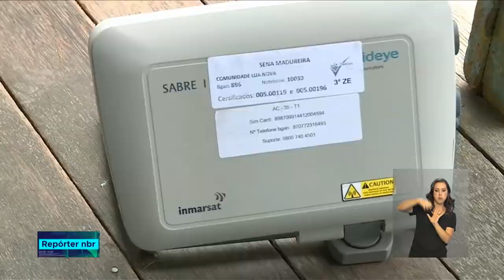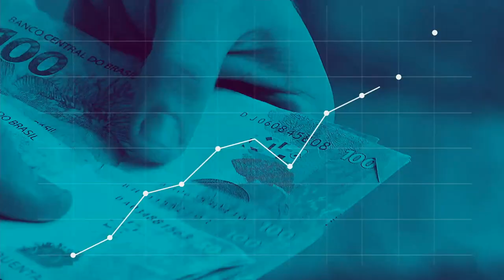REPÓRTER NBR 16h - 26 de outubro de 2018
REPÓRTER NBR - 26.10.18: Mais de 27 mil militares vão garantir o direito ao voto em comunidades isoladas do país. E mais:  O cartão de confirmação já está disponível e pode ser acessado na Página do Participante e também pelo aplicativo do Enem 2018, disponível para download para celulares e tablets.